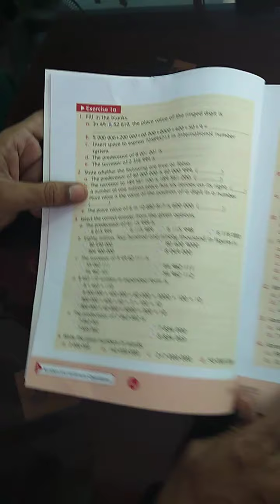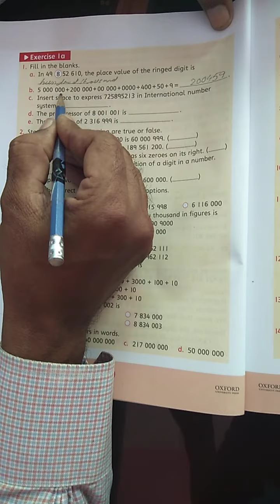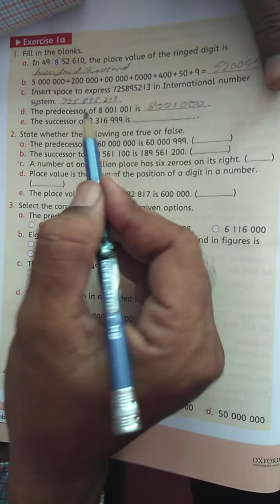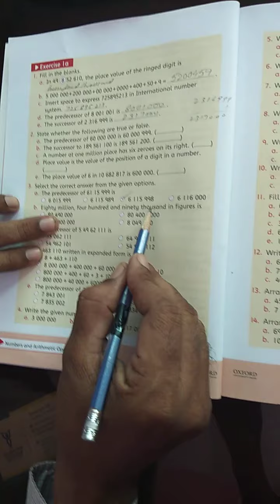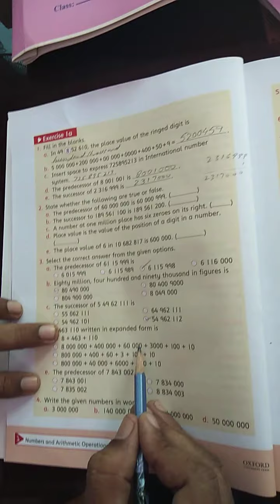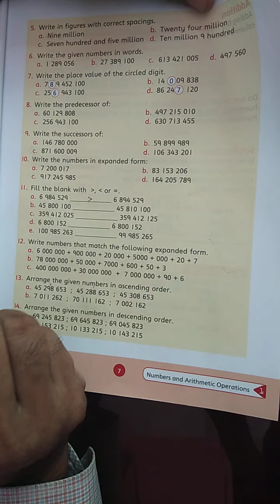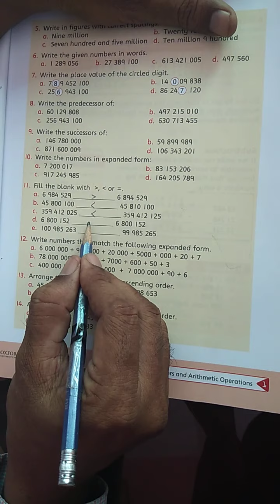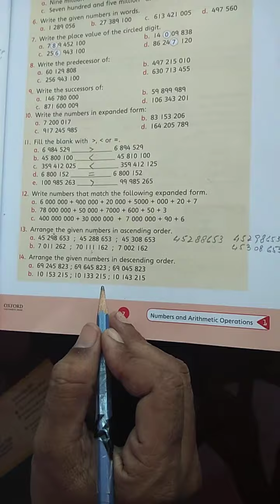Oxford New Countdown book 4 Third Edition